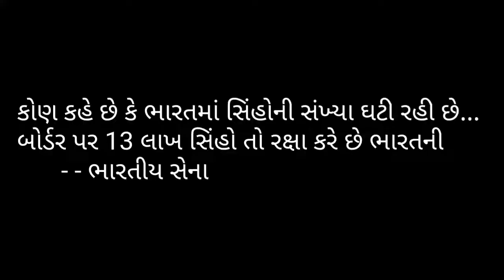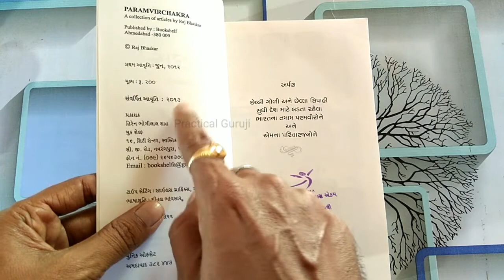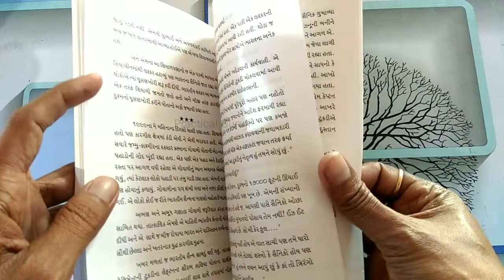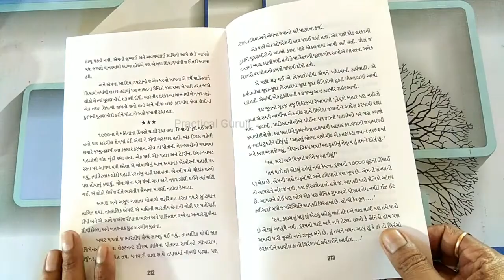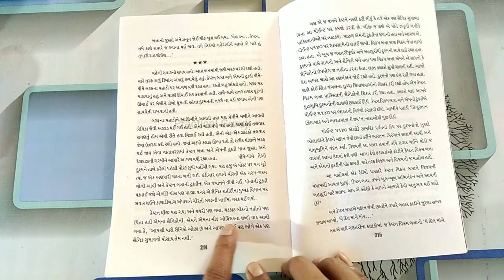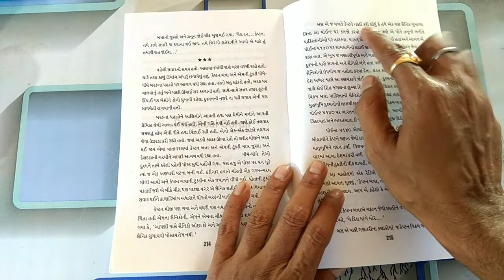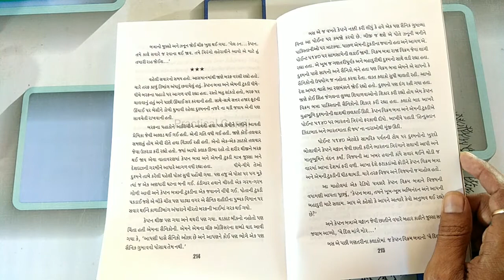પરમ વીર ચક વિજેતાઓની દિલધડક દાસ્તાન || vikram_batra || Practical Guruji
21 Param Vir chakra winner of IndianArmy.vikram_batra story in gujarati.